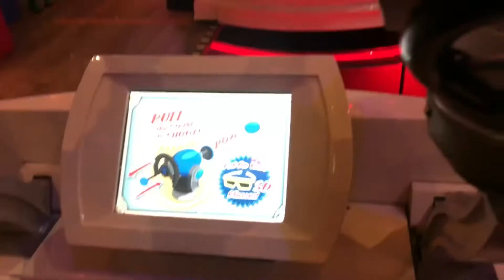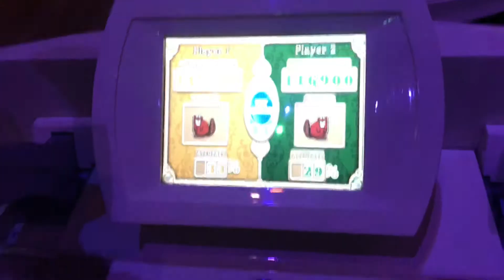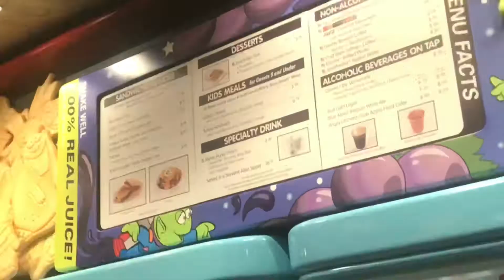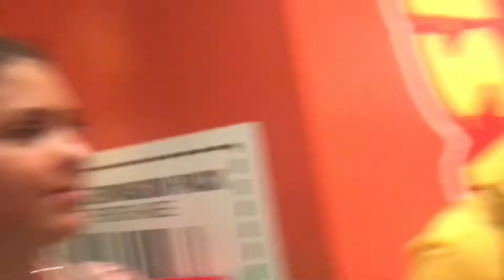First Look at Toy Story Land in Disney’s Hollywood Studios || OPENING DAY || 6.30.2018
Join me as I venture into Andy’s backyard for opening day of Toy Story Land in Disney’s Hollywood Studios! The rain put a damper on our day but we didn’t let it stop us. We took a mid day break to Epcot (not filmed) and headed back to TSL later in the night for more adventure & a first time on Slinky Dog Dash AND waiter LESS THAN AN HOUR!!!
Today I am joined by my wonderful cruise bestie Victoria. If I end up vlogging during my trip next month (announcement to come!), you’ll see a lot of her.
AND IGNORE THE MOUNTAIN ON MY FOREHEAD UGGGHHHH

Intro: Happily Ever After - Jordan Fisher & Angie Keilhauer

Outro: You’ve Got A Friend In Me - Randy Newman